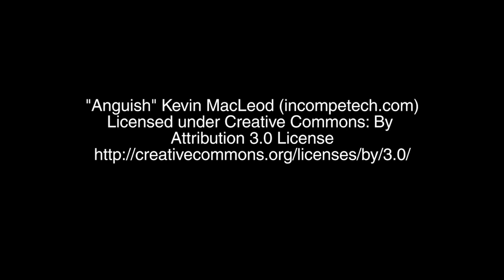Jan Hettema doodgeskiet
Die legendariese kampioenfietsryer en tydrenjaer Jan Hettema (82) is Woensdagoggend op sy kleinhoewe in Boschkop in die ooste van Pretoria doodgeskiet. Hettema se dogter, die bekroonde sangeres Helena Hettema, was in Namibië op vakansie toe sy die nuus ontvang het.